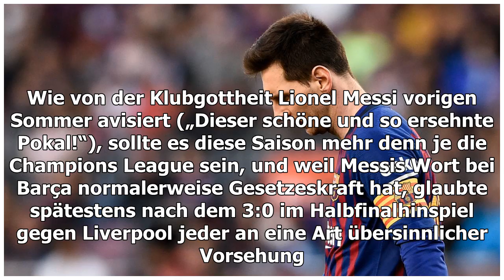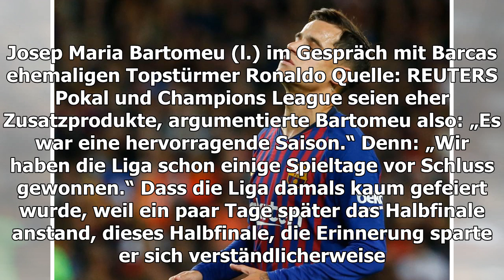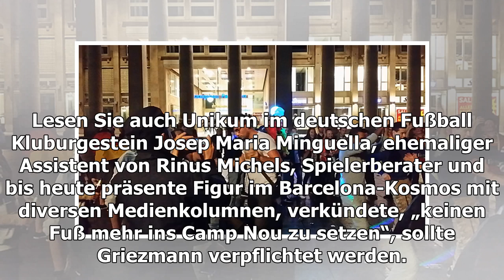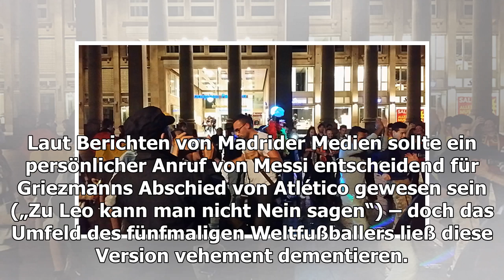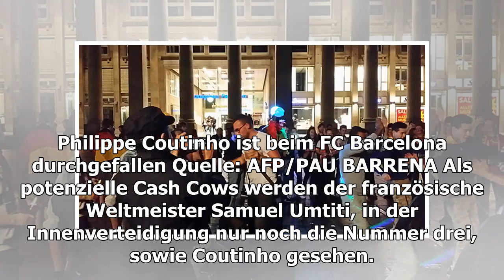FC Barcelona: Lionel Messis Schweigen seit dem jämmerlichen Auftritt - WELT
In Barcelona gehen Dinge zu Ende, und von manchen bekommt kaum einer etwas mit. Kevin-Prince Boateng etwa wird ohne Glanz oder Glorie nach Sassuolo in Italien zurückkehren, aus dem er im Januar zu allgemeiner wie eigener Überraschung als Leihspieler nach Katalonien aufgebrochen war. Kommt es nicht z...